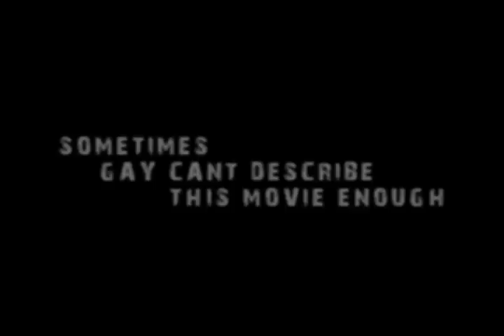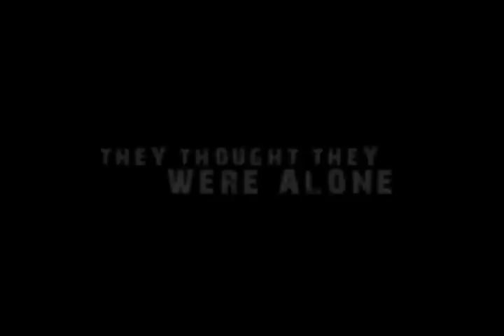The Strangers 2 Trailer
They began making this is 2009.

"The Strangers 2"